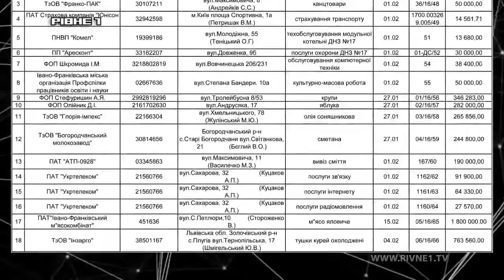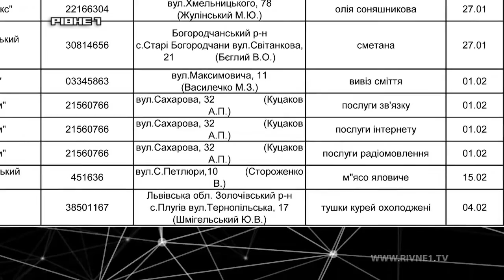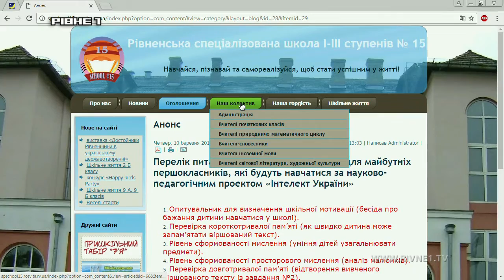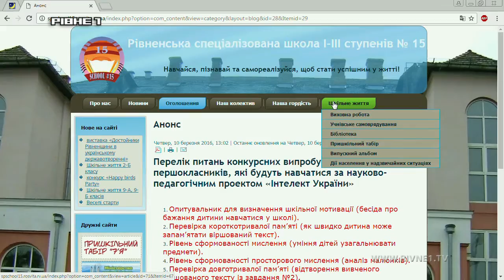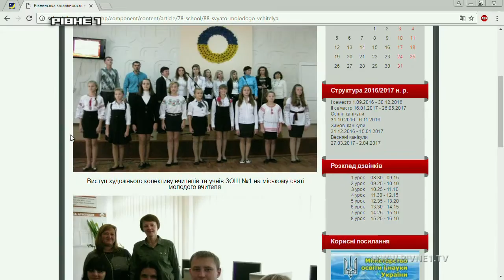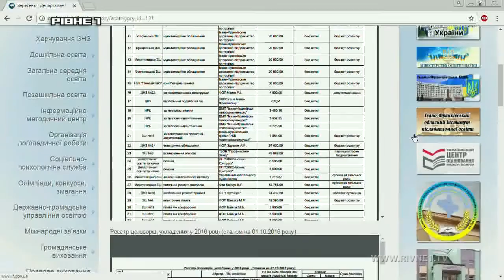“Без ілюзій”: освітній процес Рівного - чи стане він якісно новим? [ВІДЕО] Частина 2